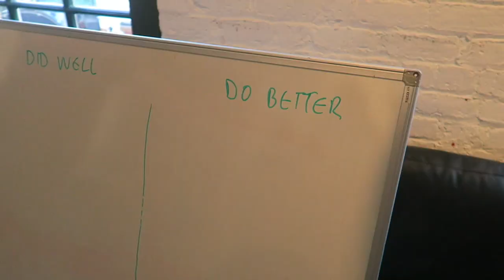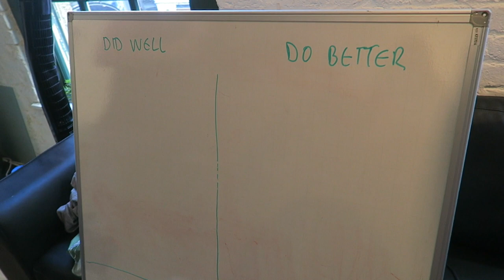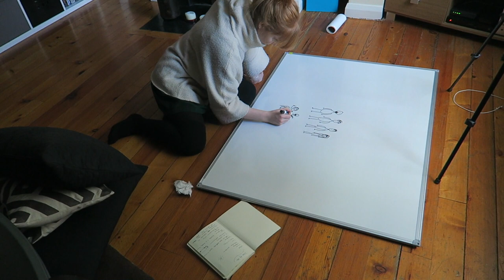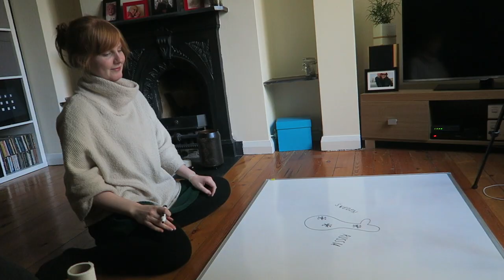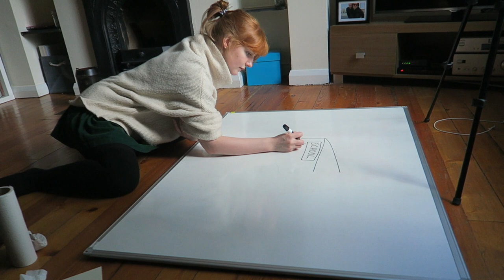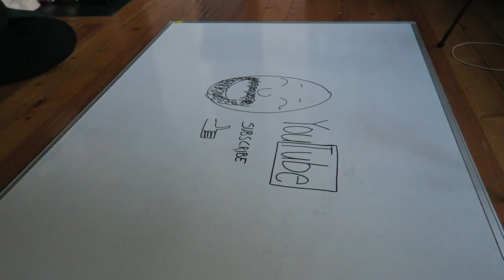Windy day video project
Vlog 423 Windy day video project

J.P. Kallio

Support me